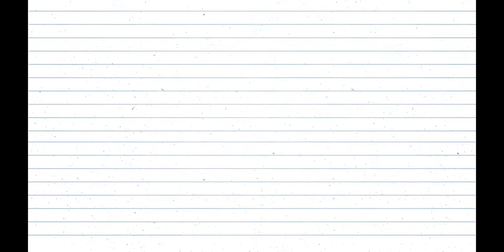Pubg mobile stand on the gift box in different way ! New trick ! Must watch ! In Hindi ✔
Namasker dosto is video ma aj mai apko dikhaunga ki pubgmobile me box k uper kese stand kare so yeah enjoyed ☺👊

peace❤

Thanks~FOR~Watching

Volume Keys Secret Tricks ! Hidden Trick in Volume button! Koi nehi janta is trick k bare mai!

Sony Vegus Pro 15 Full Version With Crack Download And Installed ! Best Video Editing Software in Pc

How To Fix Pubg Mobile Voice Chatting 100% Work.New Trick Solve  Pubg Mobile Voice Chatting In Hindi

Recover 5 years ago deleted photos and videos 100% real ! Delete hogaya  pic & vdo wapas kese laye !

Save your battery charge upto 50% jeyada ! Phone ka charge ko or vi jeyada der use kese kare

My Gears

My phone

Sims4 Gaming Headset

 Gaming Mouse With RGB light 7 buttons

Social Network

Follow me